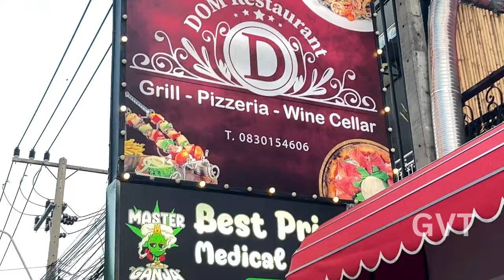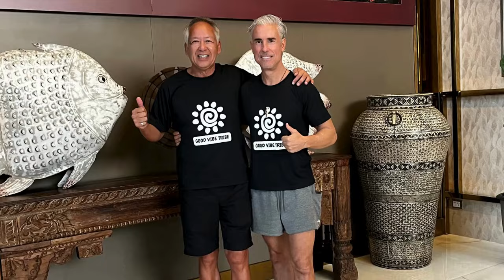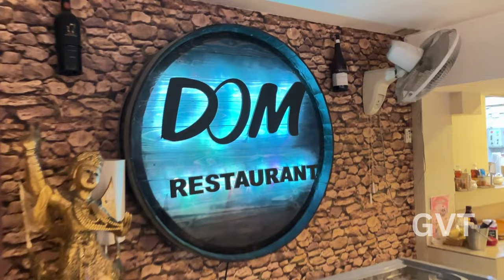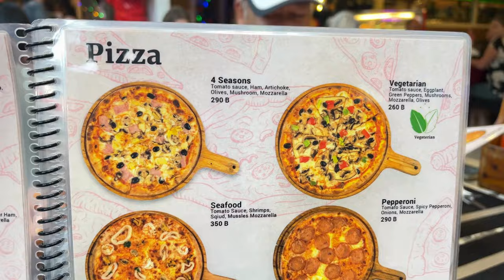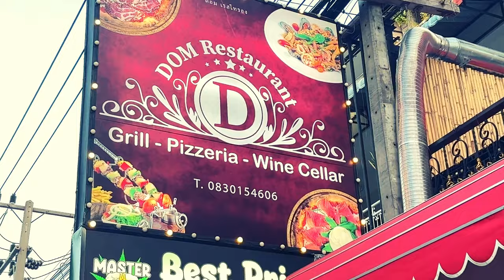Best Pizzeria in Pattaya - Restaurant Review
Join Bruce, Jeff, and me aka, the GoodVibeTribe on a mouthwatering foodie journey in Pattaya as we set out to uncover the reigning champion of pizza pies in Pattaya's vibrant city! Our destination? The acclaimed DOM's Pizzeria. Let's dive into a flavorful expedition together and see if DOM's truly wears the crown for the best pizza in Pattaya. Get ready to tag along, have some fun, and indulge in the deliciousness at this Pizzeria located in between Pattaya Beach and Jomtien Beach on the south side of Pattaya called Prtumnak Hill, Pattaya Thailand.

For location and reservations to Dom's Pizza in Pattaya

Best Thailand Language Translator Devices:
Ear Buds

Organic Greens - Fill in Missing Dietary Gaps When Traveling or On the Road